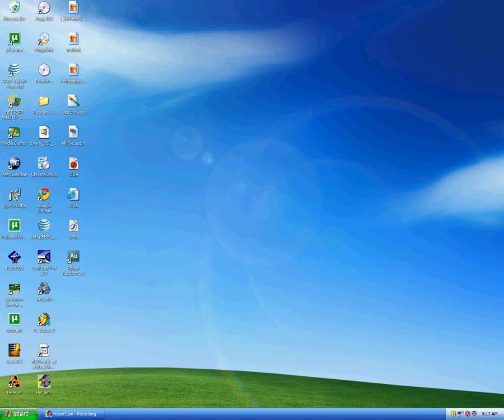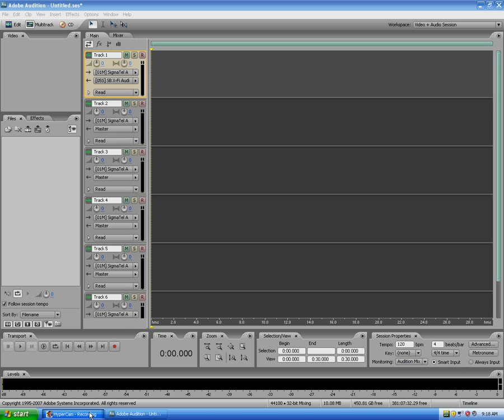hear yourself on adobe audition while recording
this is just a quick video showing you how to setup adobe audition  to where you can hear yourself while recoring.